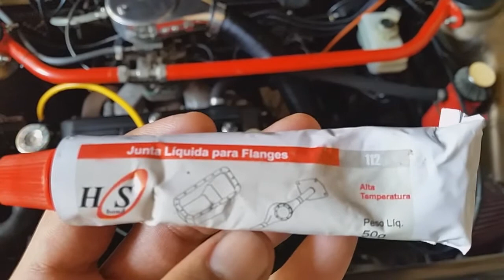EP. 89 - REVIEW - TAMPÃO DA BOMBA DE COMB FEITO EM BRONZE. FICOU BOM?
📌 Injeção eletrônica DIGIPULSE
👇 Promoção para inscritos do Canal CHT
👉 INJEÇÃO PROGRAMÁVEL DIGIPULSE FULL ASPRO - R$600,00
👉 INJEÇÃO PROGRAMÁVEL DIGIPULSE FULL ASPRO (p/ MONOPONTO) - R$720,00
👉 INJEÇÃO PROGRAMÁVEL DIGIPULSE FULL TURBO - R$900,00

📏TODAS AS VERSÕES ACOMPANHAM CHICOTE DE 2,5M

❓ EM CASO DE DÚVIDAS, FALAR COM O EDSON.

📌 CONSULTORIA DE MOTORES CASSIANO SANCHES